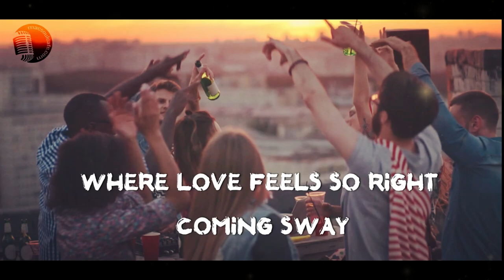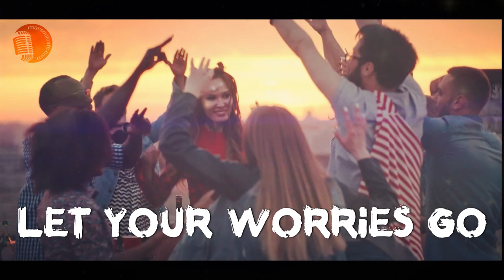Come with Me - Mac's SoulCafe: The Ultimate Soul and RnB Experience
Come with Me - by MSC
Announcing “Come with Me” by Mac’s SoulCafe! 🎶
Dear music enthusiasts, groove-seekers, and soulful wanderers,
We’re thrilled to introduce our very own Mac’s SoulCafe song: “Come with Me”! 🎉✨
At Mac’s SoulCafe, we believe that music is more than just sound—it’s an invitation to connect, to sway, and to feel alive. Our new song encapsulates the essence of those moments spent with loved ones, where rhythm becomes our shared language.
🎶 Imagine warm nights under star-studded skies,
As the bassline wraps around your heart,
And the melody whispers secrets only you can hear.
“Come with me,” it says, “into the groove.”
🎶 Friends gather, laughter intertwines,
Families sway, hands brushing against the beat.
In this soulful sanctuary, time slows down,
And worries fade like distant echoes.
🎶 The piano keys paint stories of love and longing,
Drums echo the pulse of our collective spirit.
“Come with me,” the song insists,
As we dance, as we live, as we find solace.
So mark your calendars, set your intentions,
And let the rhythm guide you.
“Come with me,” Mac’s SoulCafe beckons,
Where music transcends and hearts entwine.
Thank you for being part of our soulful journey. Let’s celebrate life, love, and the magic of music together.

Broadcasting on
macsoulcafe.com, streaming 24/7 around the globe
home of the No.1 Radioshow Mac’s SoulCafe!
straight from London, every Monday at 10PM UK time
Streaming 24/7, commercial-free, reaching 177 countries around the globe!
Missed one of our shows?
You can listen to all shows 24/7, as often as you want! (Only the first hour!)
The 2-hour show will be broadcast only on the given radio stations!
Enjoy the shows of the finest in Soul and RnB, from the 80s, and 90s to 2024, and upcoming new records of your favorite artists.